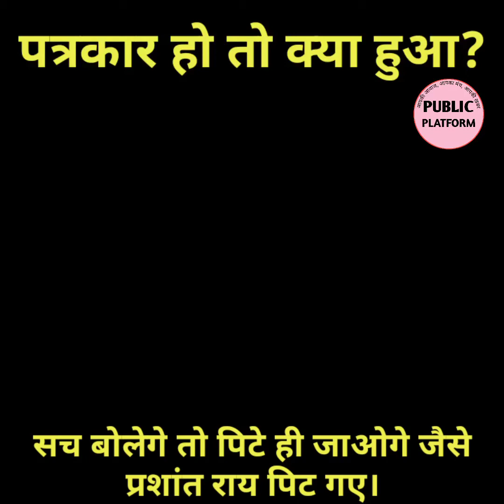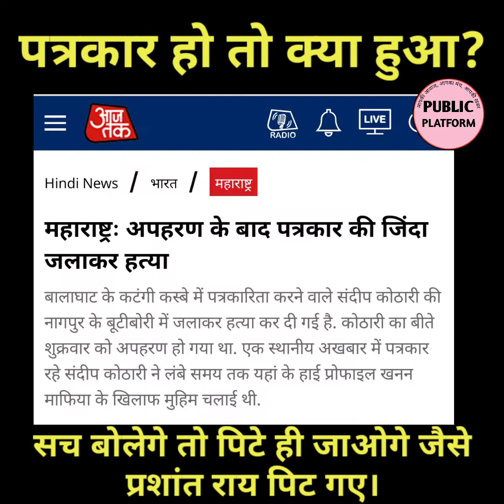पत्रकार हो तो क्या हुआ.. सच बोलोगे तो पिटे ही जाओगे। Ravish Kumar, Anjana om।Public Platform।